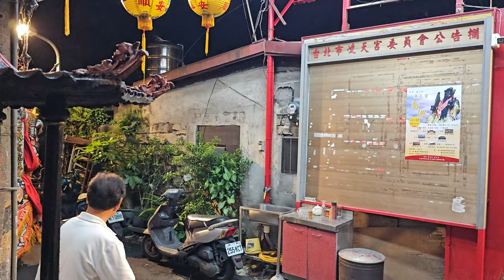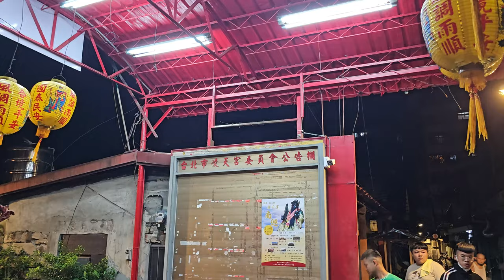【台北聖龍社-神將團＆艋舺凌天宮-張府天師 聖駕】~113艋舺凌天宮張府天師南巡進香回駕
台北聖龍社-神將團＆艋舺凌天宮-張府天師 聖駕